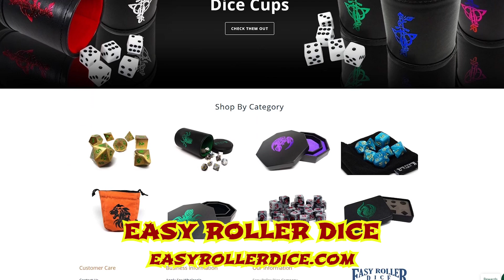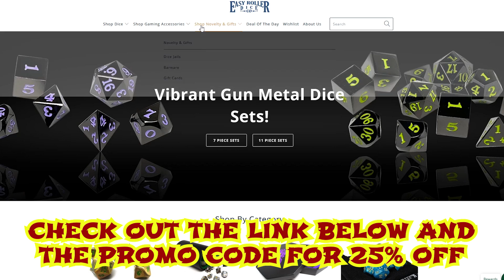5E Warlock: Why You Only need 3 Levels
5E Warlock Why You Only need 3 Levels
Nerdarchy explores the Ever-Living warlock invocation for 5e D&D. We don't do a full-on 5th Edition Dungeons and Dragons character build for it here but perhaps we will in the future.

Credits
Cartoon Goblin Thumbnails- mmmmjava on instagram